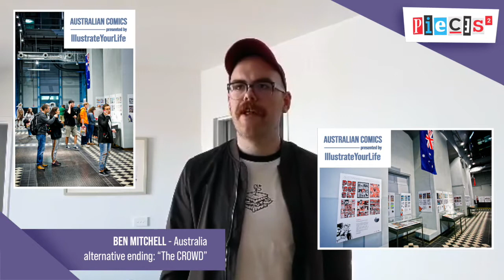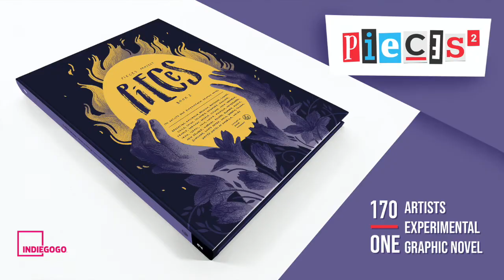PIECES 2 - introducing the artists: Ben Mitchell (Australia)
Introducing our amazing artists:
Ben Mitchell from Australia 🇦🇺 has contributed to one of the alternative endings - “The Crowd” spread illustration by 46 comic creators.

Preorder your copy today 🤍🥚🔥
“Pieces Project - Pieces Book 2” - an experimental graphic novel by 170 artists from 34 countries! 🌍